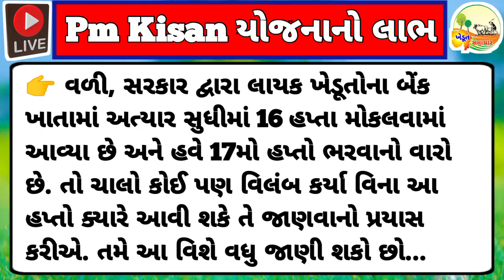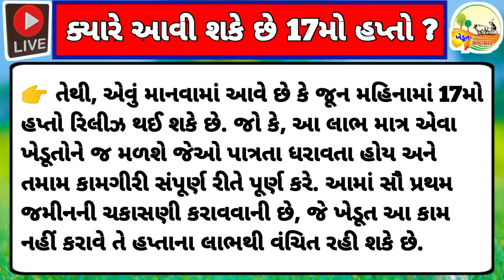ખેડૂતોના ખાતામાં 2000નો 17મો હપ્તો કયારે આવશે ? | Pm Kisan 2024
પી એમ કિસાન 2000 હપ્તો / તમને પણ 2000નો હપ્તો નથી મળ્યો / આવી રીતે મેળવો પી એમ કિસાન 2000નો હપ્તો

🙏 નમસ્કાર મિત્રો આ વિડિયોમા આપને પી એમ કિસાન સન્માન નિધી યોજના અંતર્ગત 2000નો હપ્તો જે ખેડૂતોને નથી મળ્યો અને 2000નો હપ્તો મળ્યો તો છે પણ બિજા બેન્ક એકાઉન્ટમાં જમા થયો હશે તેના વિશે માહિતી આપવામાં આવી છે આવી અન્ય પી એમ કિસાન યોજનાની માહિતી માટે મારી યુટ્યુબ ચેનલ KHEDUT SAMACHAR ચેનલને સબ્સ્ક્રાઇબ કરો આપનો આભાર 🙏

પી એમ કિસાન 2000 હપ્તો
પી એમ કિસાન 2000નો હપ્તો
પી એમ કિસાન 2000
પી એમ કિસાન 2000 રૂપિયા નો હપ્તો
પી એમ કિસાન યોજના 2000
પી એમ કિસાન યોજના 2000 હપ્તો
પી એમ કિસાન સન્માન નિધી 2000
પી એમ કિસાન સન્માન નિધી યોજના 2000 હપ્તો
પી એમ કિસાન સન્માન નિધી યોજના 2000 રૂપિયા નો હપ્તો
પી એમ કિસાન 2000નો લાભ
પી એમ કિસાન હપ્તો
પી એમ કિસાન સન્માન નિધી

pm Kisan scheme 2000th installment
pm Kisan
pm Kisan intallment
pm Kisan 2000 benifit
pm Kisan benifit
pm Kisan 2000th installment benifit